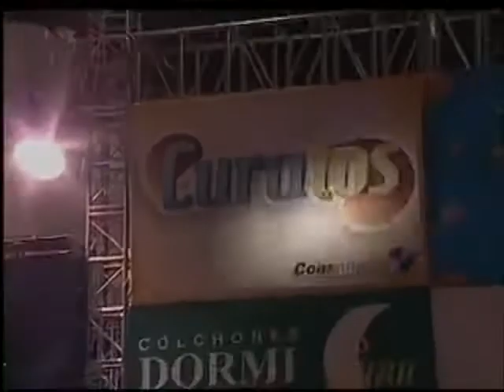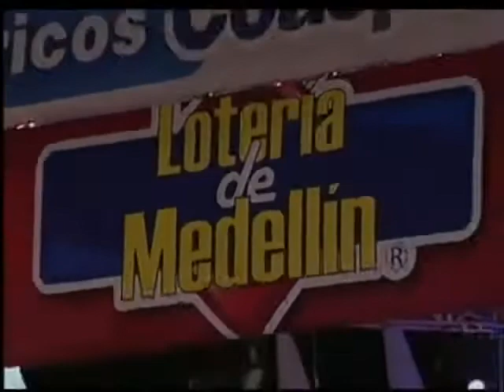El Maestro Luis Alberto Posada y su Gran Compositor el maestro Luis Olmedo Gómez